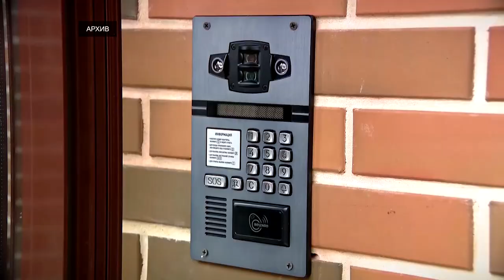В Твери продолжается расселение Морозовского городка